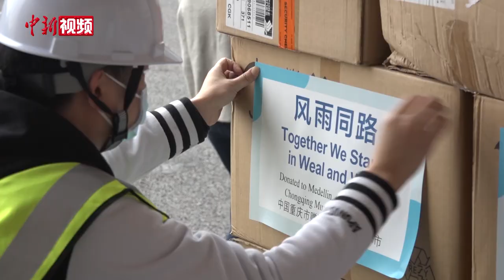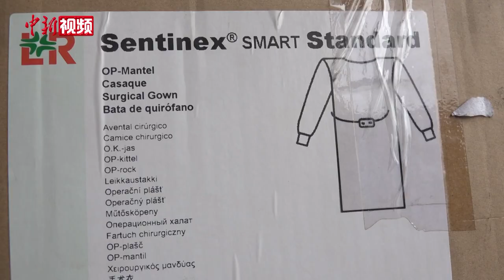重庆向6个国家捐赠一批医疗防疫物资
4月2日，重庆市政府向印度、巴基斯坦、越南、亚美尼亚、厄瓜多尔、哥伦比亚捐赠一批医疗防疫物资，支援这些国家抗击新冠肺炎疫情。